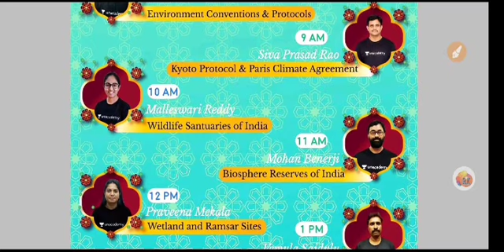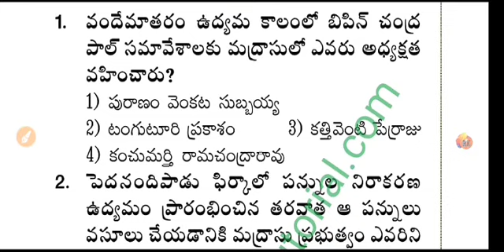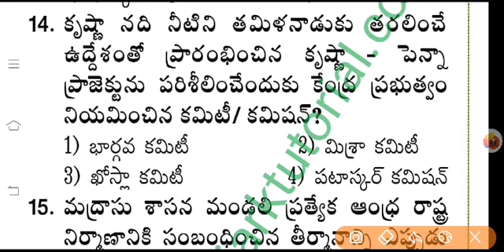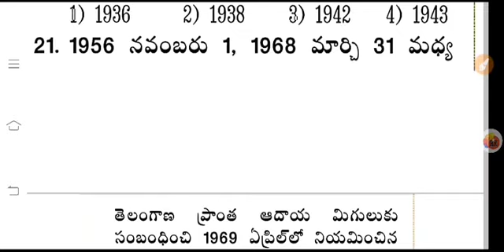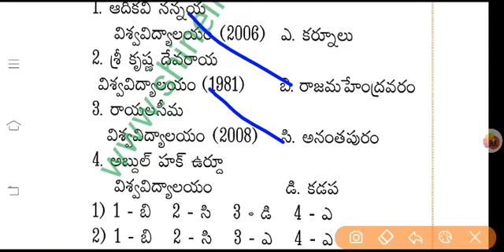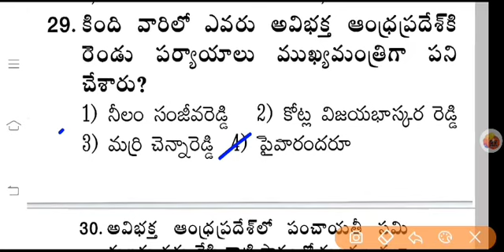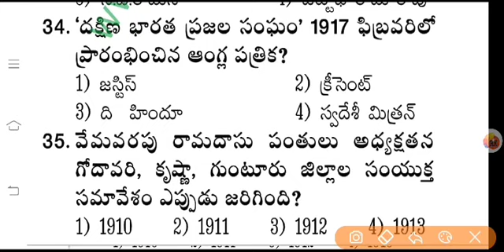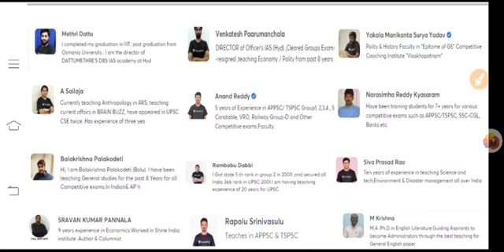General Studies GK Bits -253| OUR INDIA | History & Facts | UPSC SSC Railways Competitive Exam 2020